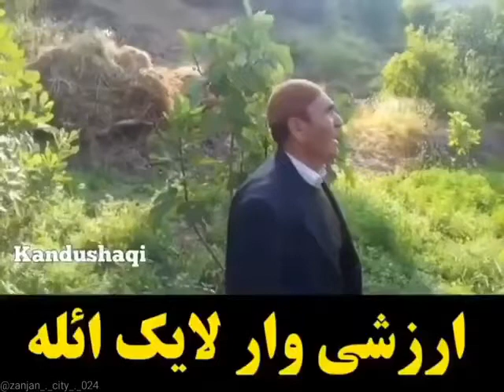🇦🇿 Güney Azerbaycan şiir , Güney Azerbaycanlı şair